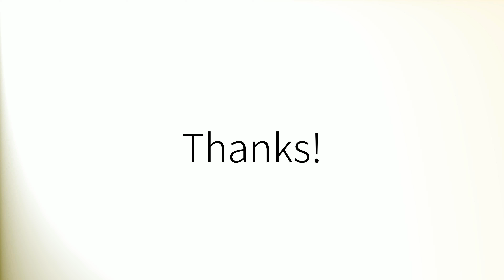Como pronunciar 'Oficinas' en español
How to pronounce 'Oficinas' in Spanish.
Comment prononcer 'Oficinas' en espagnol.
Wie man 'Oficinas' auf Spanisch ausspricht.
「Oficinas」のスペイン語の発音の仕方